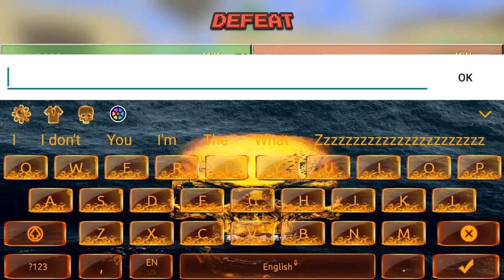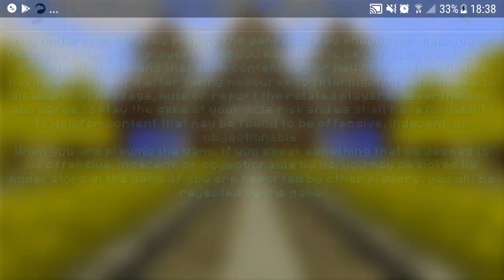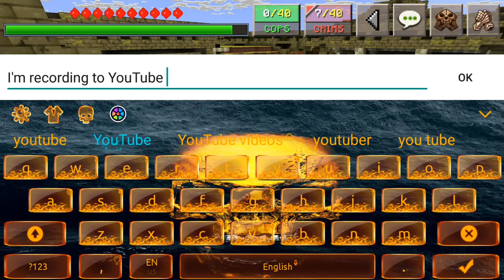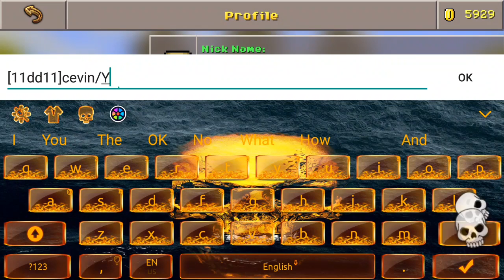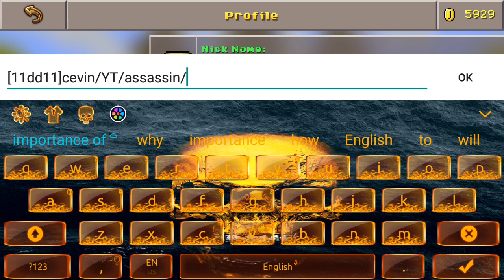Cops n crimes episode 1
Hello and welcome to my new game I'm gona play and it will be about 1 video per day so hope you all enjoy